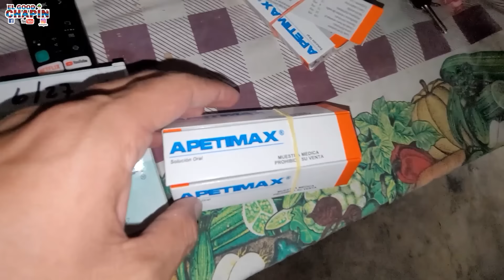😱 A DOÑA JUANITA NO LE AVISARON PARA NO ASUSTARLA 😱